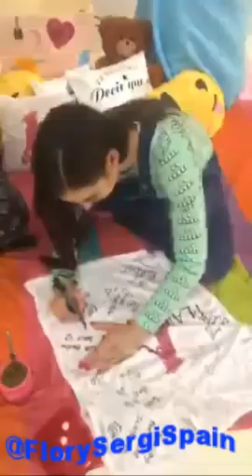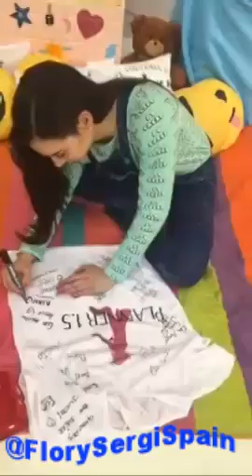Periscope de Andi Rigaud "Interrogamos a Bian Di Pasquale" 10-08-16